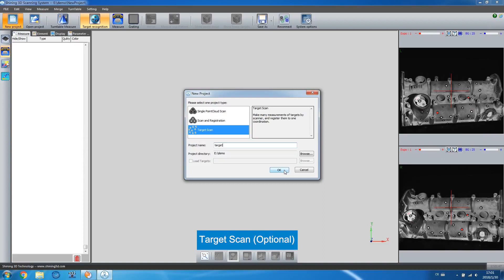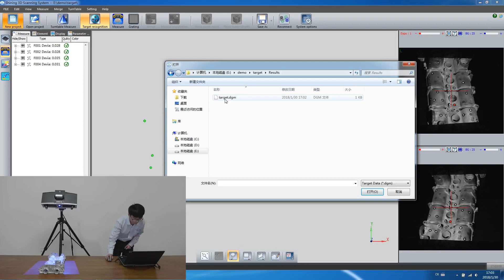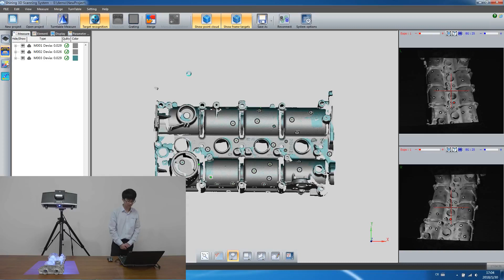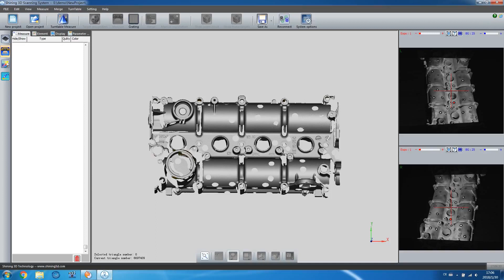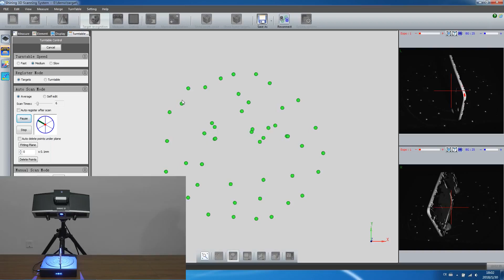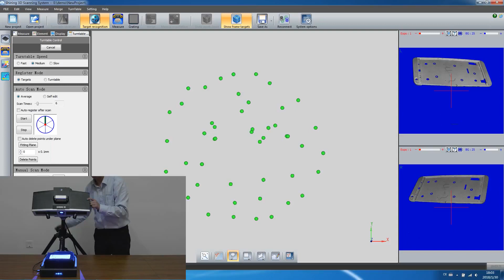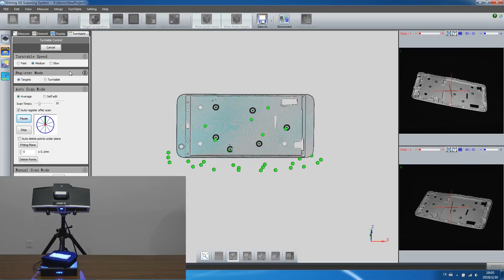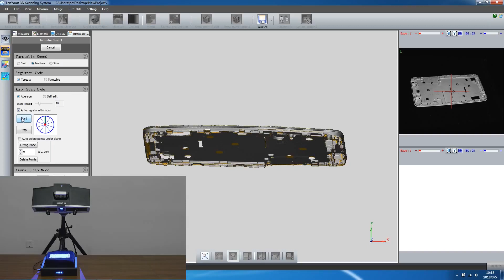Sử dụng công nghệ scan 3D sao chép, xử lý khuôn mẫu thật dễ dàng, nhanh chóng và chính xác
Emin Việt Nam chuyên cung cấp các sản phẩm Máy Quét chính hãng nhập khẩu trực tiếp từ Shining 3D
ĐN: Số 147/7 Nguyễn Tri Phương, P.Vĩnh Trung, Q.Thanh Khê, TP Đà Nẵng.